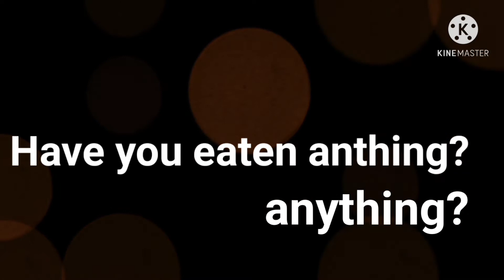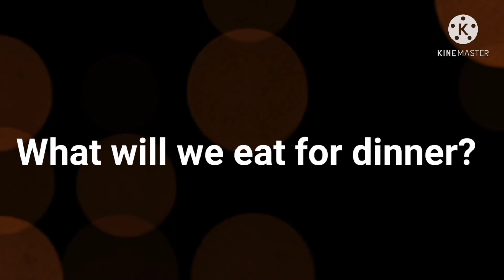จำแล้วนำไปพูดเลย English for daily life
Keep speaking English